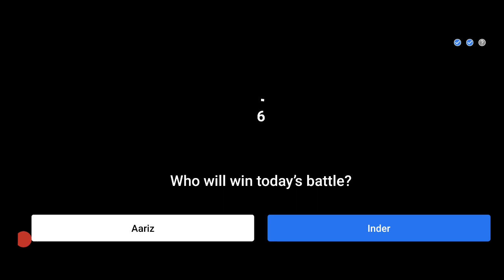Flipkart Sabse Funny Kaun Today Answers | 28 October 2020